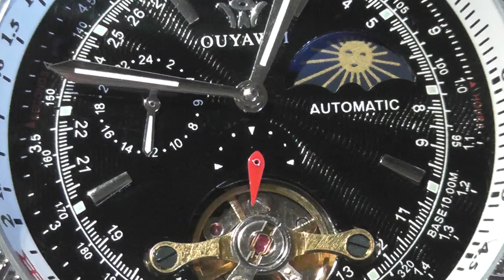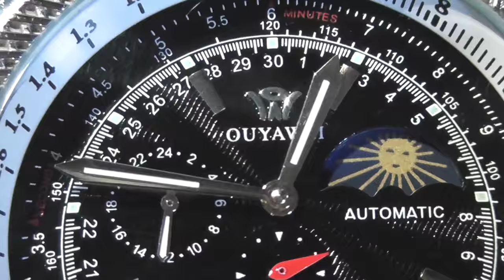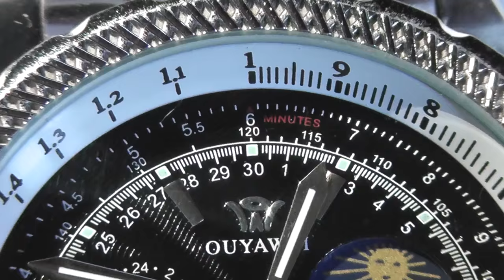Часы OUYAWEI, модель 10-33c-2 (7.9.2015)